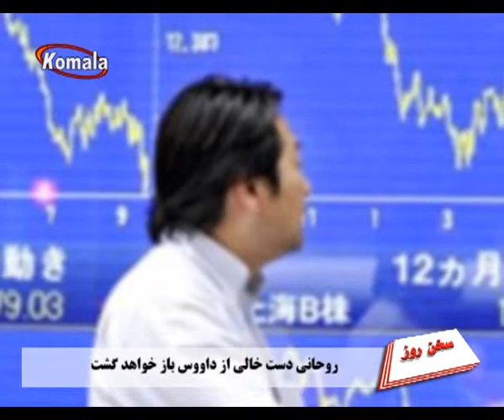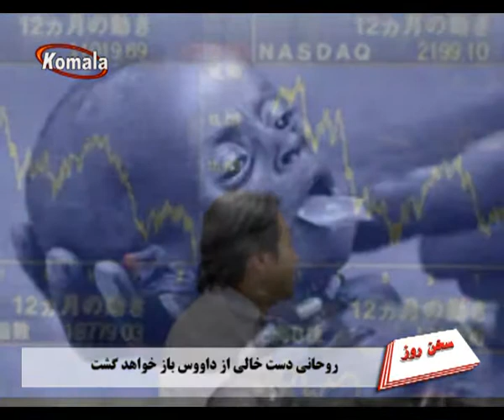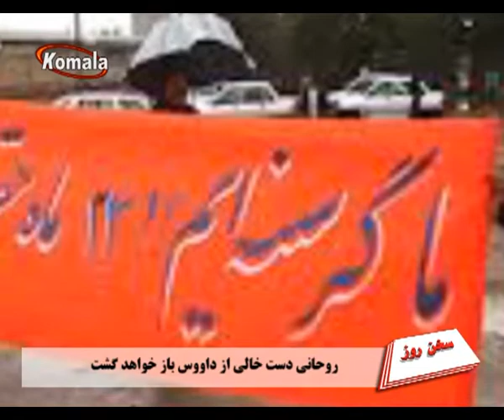سـخـن روز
روحانی دست خالی از داووس باز خواهد گشت